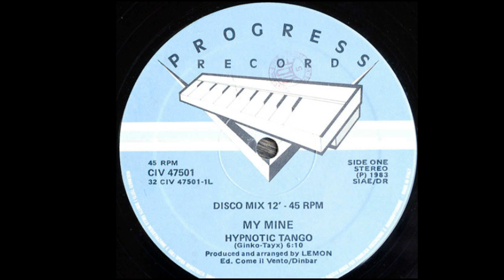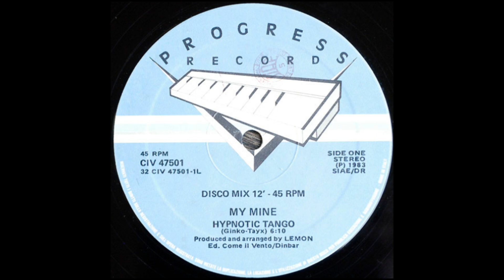My Mine - Hypnotic Tango (Disco Mix 12 ") Italo Disco 1983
Label: Progress Record – CIV 47501
Format:
Vinyl, 12", 45 RPM, Stereo
Country: Italy
Released: 1983
Genre: Electronic
Style: Italo-Disco
Lacquer Cut By – DD
Mixed By [Mix By] – M. Biancani
Producer [Produced By], Arranged By – Lemon
Written-By – Ginko , Tayx